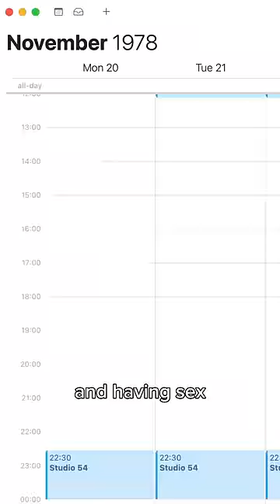Inside SCANDALOUS Studio 54 Nightclub in New York